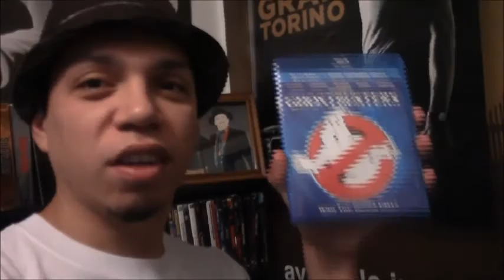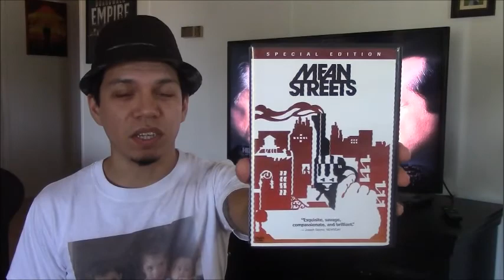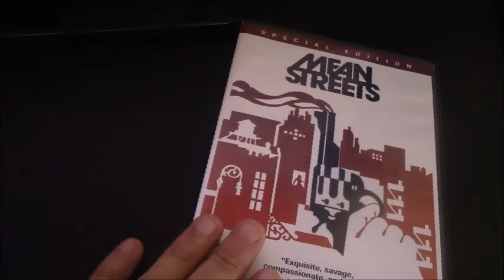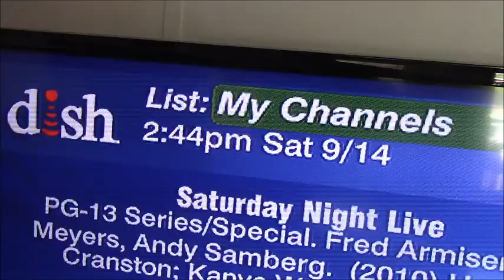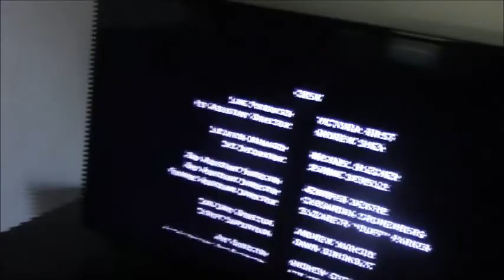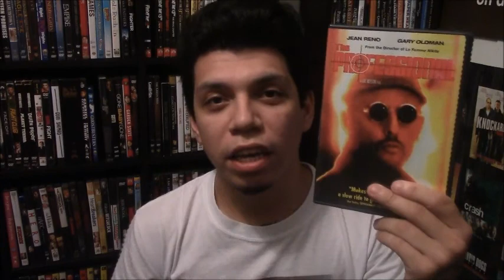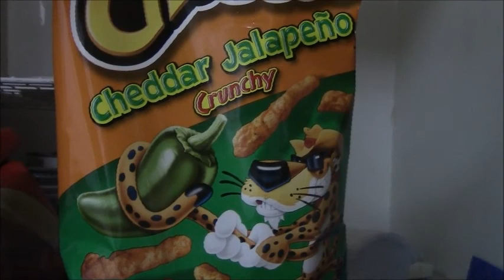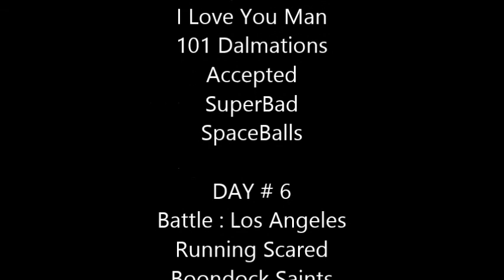50 Movies In One Week ( DAY 7 )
Ladies and Gents, I bring you day 7. Thanks everyone for joining me in this movie watching adventure. You guys are awesome!

50 Movies In One Week ( DAY 7 )